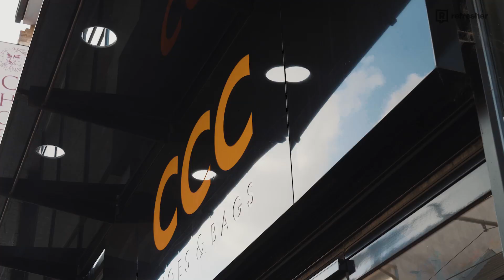Vyzvali sme ľudí na ulici do tanca (TAKTO SA ODVIAZALI!)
Vianoce sú síce ešte ďaleko, no my sme sa aj tak rozhodli obdarovať vás zľavovými kupónmi na nákup v CCC. V uliciach Bratislavy sme však najprv mladých Slovákov vyzvali do tanca. Ako to dopadlo sleduj vo videu.